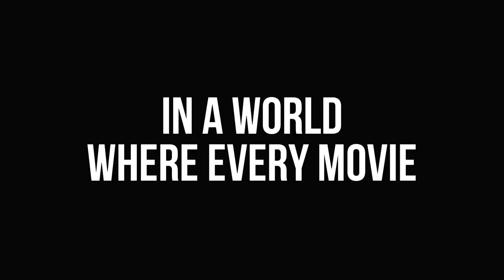In a world where every movie must include a line of dialogue containing the film's title: 3.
Apocalypse Now.